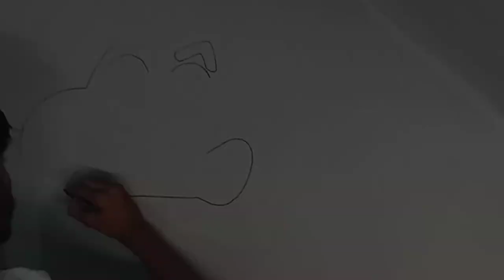Sinchain || interior design || Handwallpainting. ||. Premium colours || M.R.P cafe desing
premium colours
 music _. Ncs non copyright
cafe desing .by dhananjay sharma
|| MRP CAFE DESING
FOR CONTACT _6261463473